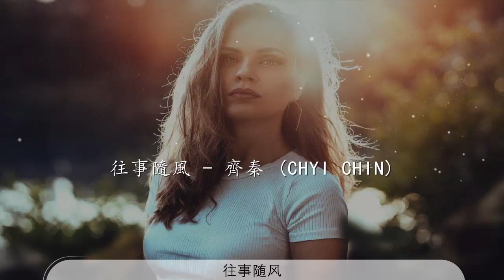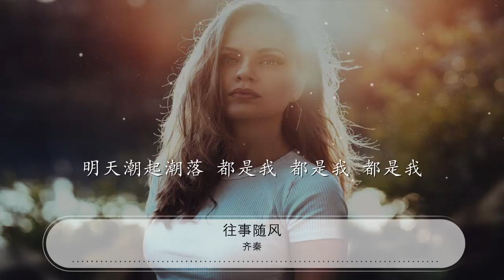往事隨風 - 齊秦『就讓往事隨風 都隨風 都隨風 心隨你動』【動態歌詞Lyrics】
齊秦

00:00 往事隨風 - 齊秦 (Chyi Chin)
00:06 詞：許常德
00:12 曲：涂惠源
00:18 你的影子無所不在

00:21 人的心事像一顆塵埃

00:25 落在過去 飄向未來
00:26 掉進眼裏就流出淚來

00:32 曾經滄海無限感慨

00:35 有時孤獨比擁抱實在

00:39 讓心春去 讓夢秋來
00:42 讓你離開
00:46 捨不得忘

00:50 一切都是爲愛

00:54 沒有遺憾 還有我

01:01 就讓往事隨風 都隨風 都隨風 心隨你動

01:08 昨天花謝花開 不是夢 不是夢 不是夢

01:15 就讓往事隨風 都隨風 都隨風 心隨你痛

01:22 明天潮起潮落 都是我 都是我 都是我

01:30 就讓往事隨風 都隨風 都隨風 心隨你動

01:37 昨天花謝花開 不是夢 不是夢 不是夢

01:44 就讓往事隨風 都隨風 都隨風 心隨你痛

01:51 明天潮起潮落 都是我 都是我 都是我

02:28 你的影子無所不在
02:32 人的心事像一顆塵埃

02:35 落在過去 飄向未來

02:39 掉進眼裏就流出淚來

02:42 曾經滄海無限感慨

02:46 有時孤獨比擁抱實在

02:50 讓心春去 讓夢秋來
02:53 讓你離開

02:57 捨不得忘
03:00 一切都是爲愛

03:05 沒有遺憾 還有我

03:11 就讓往事隨風 都隨風 都隨風 心隨你動

03:18 昨天花謝花開 不是夢 不是夢 不是夢

03:26 就讓往事隨風 都隨風 都隨風 心隨你痛

03:33 明天潮起潮落 都是我 都是我 都是我

03:40 就讓往事隨風 都隨風 都隨風 心隨你動

03:47 昨天花謝花開 不是夢 不是夢 不是夢

03:55 就讓往事隨風 都隨風 都隨風 心隨你痛

04:02 明天潮起潮落 都是我 都是我 都是我